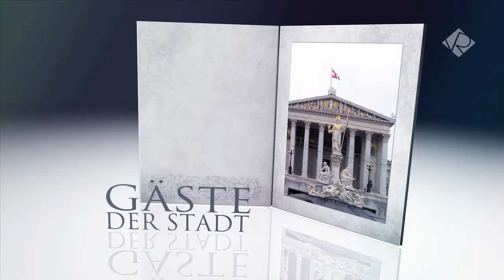Gäste der Stadt (Şehrin Misafirleri) - Ayhan AKAY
Volksreaktor.at - Gäste der Stadt
Dipl. Wirtschaftsingenieur Ayhan Akay

Arbeitsvorbereiter bei  MAN Truck & Bus Wien
(Yüksek Endüstri Mühendisi- MAN Truck & Bus Viyana)
Leiter der Arbeitsvorbereitung bei MAN Truck & Bus Türkei